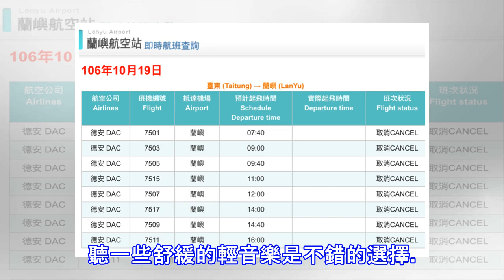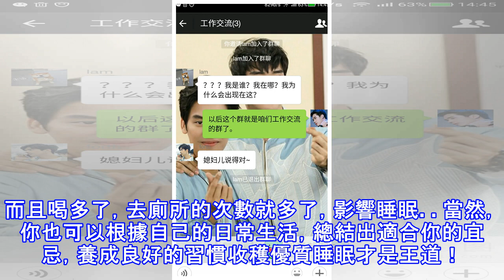睡前這幾個動作竟然會折壽！以前不知道，太后悔了！